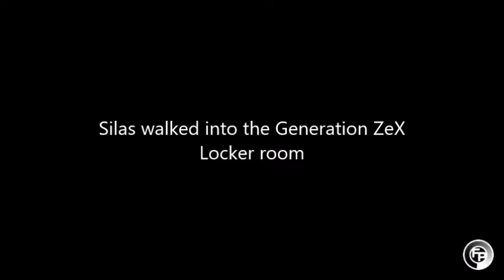IWR Rev Live Ep 25